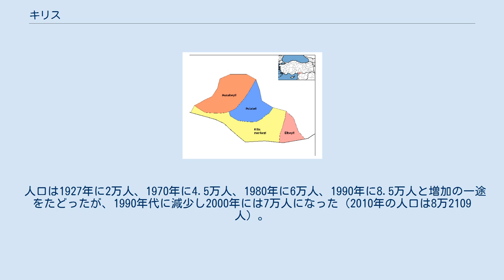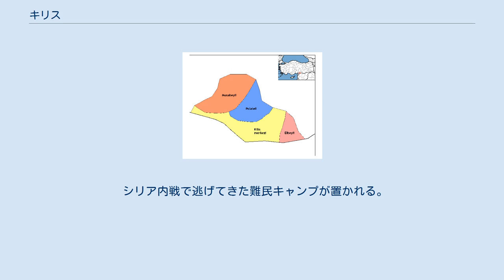キリス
キリス（トルコ語: Kilis）は、トルコ南中部の都市で、キリス県の県都である。
シリア国境に近い。
 第一次世界大戦までのオスマン帝国時代はアレッポ州に属した。
いまもユダヤ人のコミュニティがある。
 人口は1927年に2万人、1970年に4.5万人、1980年に6万人、1990年に8.5万人と増加の一途をたどったが、1990年代に減少し2000年には7万人になった（2010年の人口は8万2109人）。
 近年は改善されてきているようだが、国境に位置することから密輸や麻薬の悪名高い。
一方、タバコや電化製品を安価で買うことができる。
 地元のケバブはキリス・ケバビとして知られる。
 生粋のキリスっ子は、舌足らずな発音と英語からの多くの借用語が特徴のインキリスジェ (Inkilisce) という方言を話す。
この方言の記録プロジェクトが2009年末、言語学者M・A・エルドームシュの主導で始動した。
 シリア内戦で逃げてきた難民キャンプが置かれる。
 シリア国境から北に5km、ガジアンテップから南に60kmある。
タンス・チルレル政権下の1994年にキリス県がつくられるまでは、ガジアンテップ県に属した。
 地中海性気候で、暑く乾いた長い夏と寒い冬が特徴である。
降水は冬に多い。
 オスマン帝国時代のモスクや、精巧な彫刻の施された木製家具をそなえた郊外の石造建築群が挙げられる。